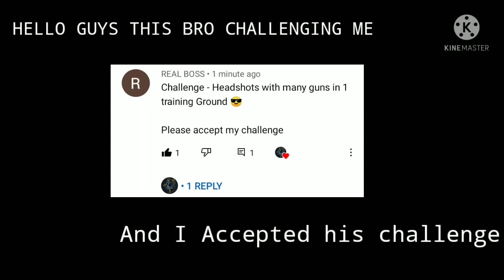Subscriber Challenge me ❤️ I accept his challenge